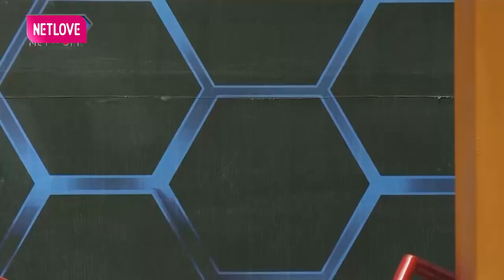Nàng Dâu BÁ ĐẠO Có Sở Thích Kỳ Lạ Với Mẹ Chồng Khiến Mẹ Chồng BỎ CHẠY Mỗi Khi Nhìn Thấy